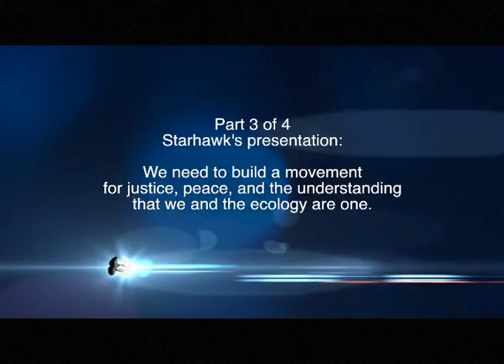Starhawk P3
Starhawk urges people to unite in building a world movement to save the planet.
20 minute video.